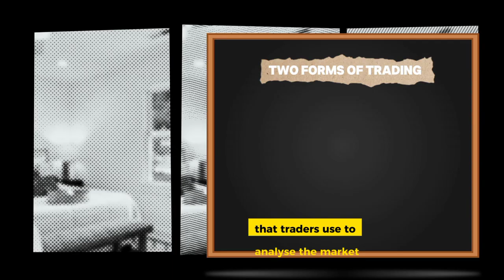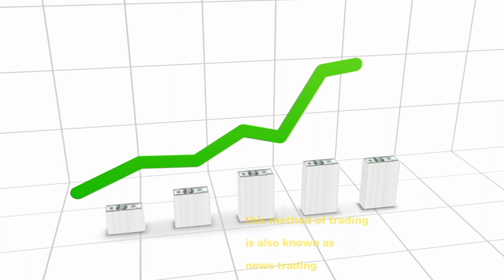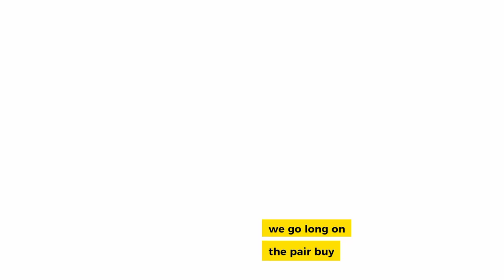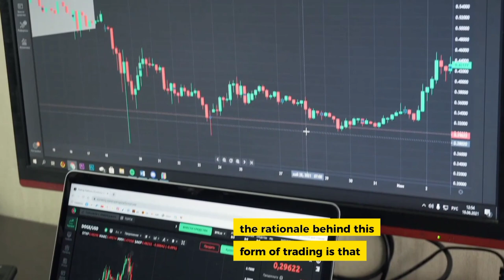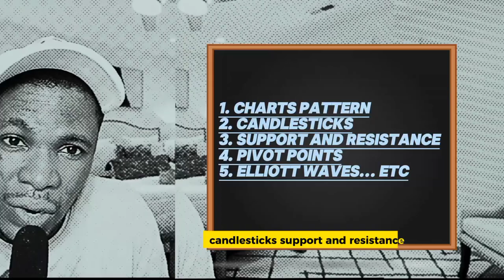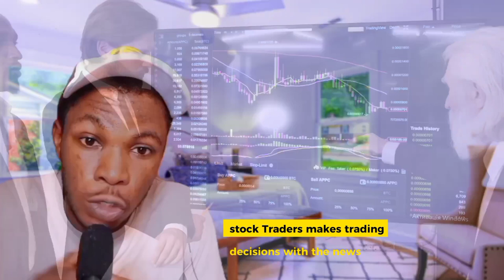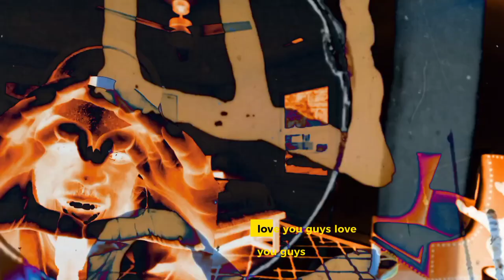Fundamental Analysis vs Technical analysis (SIMPLIFIED) For Beginners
In this video, you’re going to learn the two forms of trading which is fundamental and technical analysis and
“By the end of this video,  you will get a better understanding on how the two forms of trading works it's simplified for beginners Fundamental Analysis vs Technical analysis